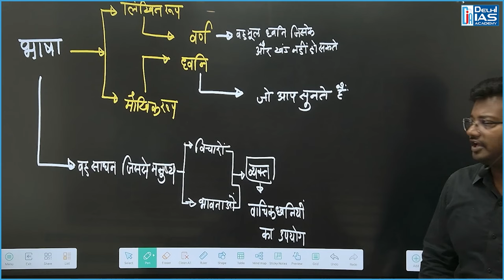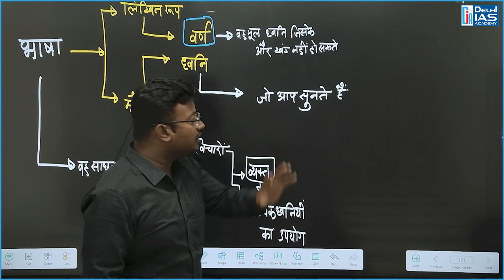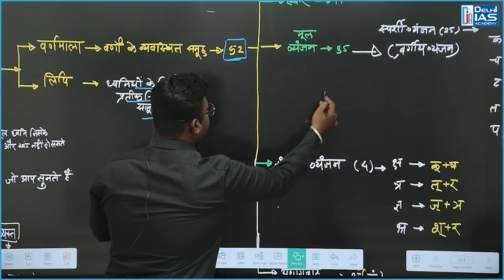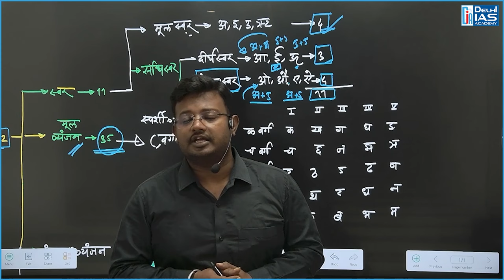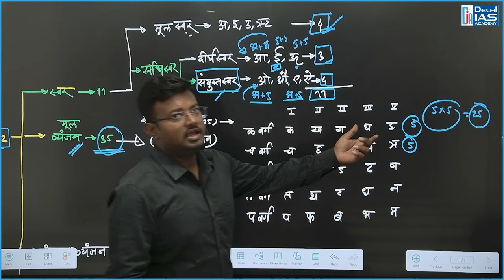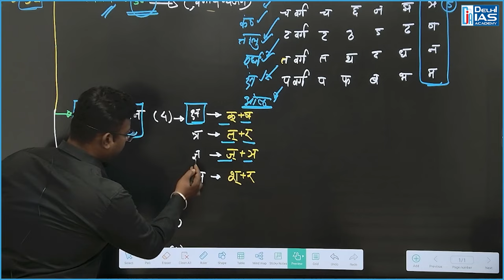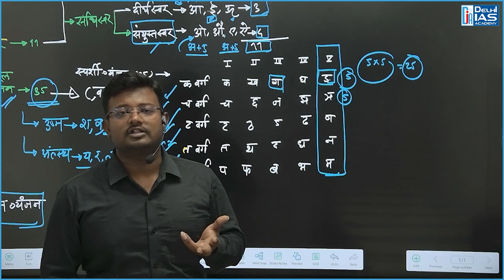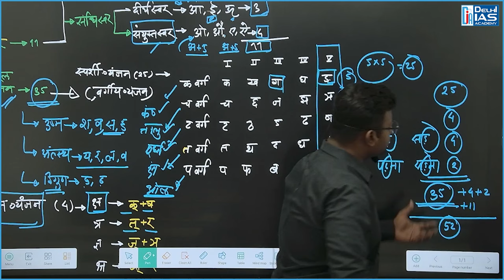हिन्दी भाषा - वर्णमाला | लक्ष्य by Delhi IAS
CGPSC, CGVYAPAM, हिन्दी भाषा - वर्णमाला | लक्ष्य by Delhi IAS | By - Himanshu Sir | Delhi IAS Academy Raipur

Call Us -
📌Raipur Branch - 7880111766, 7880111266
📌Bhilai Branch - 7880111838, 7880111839